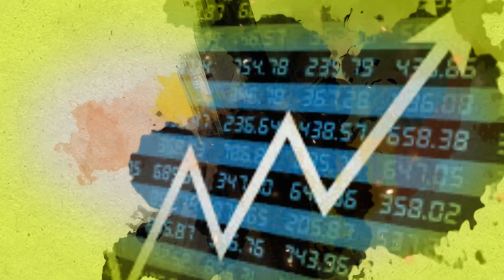Potato Market: बटाटा दर गेल्यावर्षीपेक्षा ६० टक्क्यांनी वाढले | ॲग्रोवन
पश्चिम बंगाल, उत्तर प्रदेश, पंजाब आणि गुजरात या महत्वाच्या बटाटा उत्पादक राज्यांमध्येही दर तेजीत आहेत. देशातील दुसऱ्या क्रमांकाच्या बटाटा उत्पादक पश्चिम बंगालमध्ये दर गेल्यावर्षीपेक्षा ६० टक्क्यांनी अधिक आहेत. मात्र बटाटा दर का सुधारले? बटाटा दरातील तेजी टिकेल का? याची माहिती आजच्या मार्केट बुलेटीनमधून मिळेल.

The potato rates in the main producing states like West Bengal, Uttar Pradesh, Punjab and Gujrat are in a bullish trend. The rates are 60 percent higher compared to last season rates. But why are potato rates in a bullish trend? Watch today's market bulletin to know the details.

आमच्याशी जोडून राहण्यासाठी भेट द्या